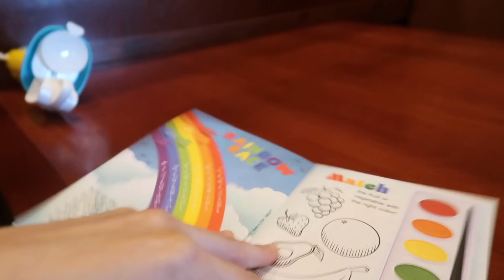NÃO TEMOS BOAS NOTÍCIAS! VAI DAR TUDO CERTO 🙏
SOCIAL MEDIA-